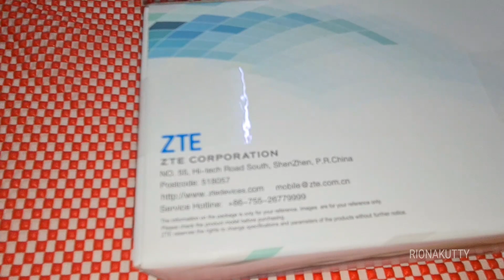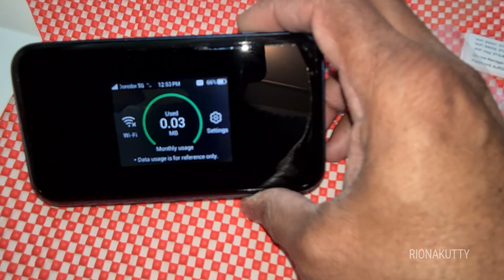UNBOXING /OOREDOO/ ZTE 5G MiFi MU5001 Router/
ZTE 5G MiFi MU5001 Router
Portable 5G for All Your Devices. Perfect for 4K HD Live Streaming and WiFi support up to 32 users
Connectivity4G / 5GPortabilityPortableBattery4100 mAhScreen TypeTouch Screen
*   ZTE 5G Mobile WiFi Router
* Chipset: Qualcomm SDX55
* Support 5G Sub5 technology
* WiFi 6 AX1800, 802.11b/g/n/ac/ax, dual band 2.4GHz/5GHz
* WiFi support up to 32 users

The 4500mAh battery will last up to 8 hours on a single charge. The portable router also has support for Quick Charge 3.0 fast charging – a full charge will take 150 minutes. Users can also use the ZTE Portable Router MU5001 to charge their phones as it has support for 10W reverse charging.

Quick Overview:
Network: 5G
Download Speed: Up to 3800Mbps
User Connections: Up to 30 devices
Body: 133 x 73 x 18.5mm
Display: 2.4 inch color touch scree
Battery: 4500mAH
Unlocked For All 5G Service providers In Kuwait